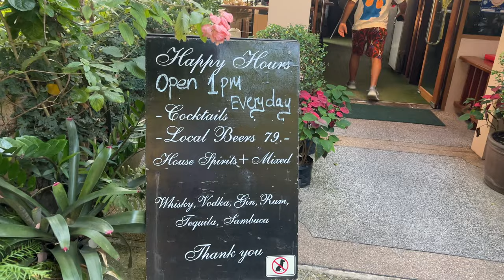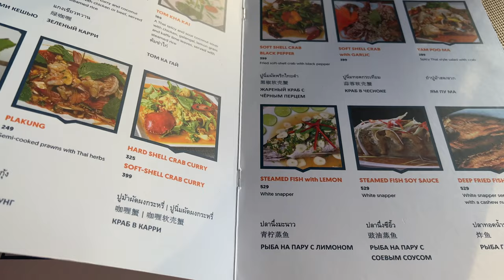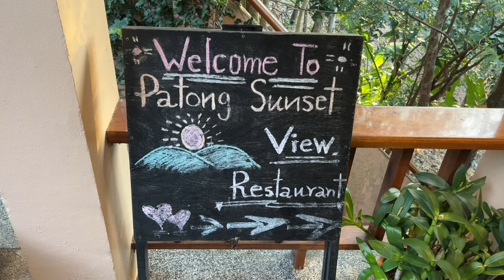Niesamowite widoki z restauracji na szczycie góry w Patong, Phuket - Tajlandia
👨‍🍳 Dołącz do nas w niesamowitej podróży do Patong na Phuket w Tajlandii, gdzie odkrywamy ukrytą restaurację na szczycie góry z zapierającymi dech w piersiach widokami na całe miasto. Od zachodzącego słońca po migoczące światła miasta - to jest miejsce, które zdecydowanie polecamy każdemu odwiedzającemu Phuket!